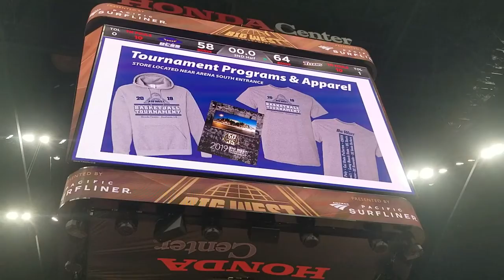Enjoy Watching A College Basketball Game In L.A. At Honda Center 3/15/19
This Game took place in L.A. at Honda Center. I'm not a basketball fan so I'm sorry if I can't tell you whose actually playing but this game did play on March 15th 2019.

Thanks.